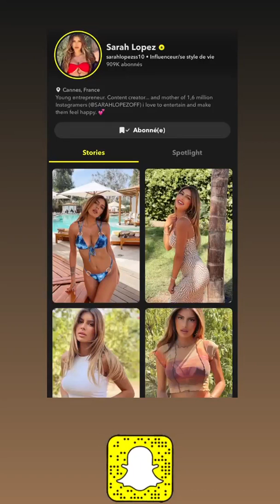SARAH LOPEZ - 06 Novembre 2021